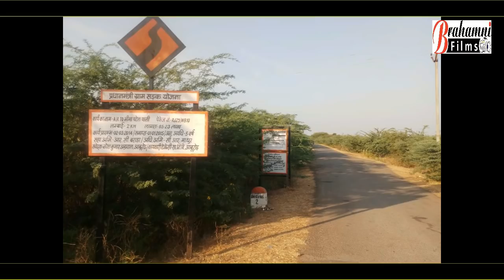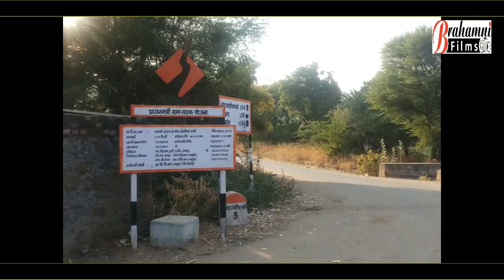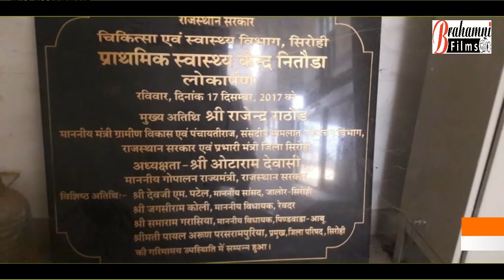लोआ गया bjp आबू पिंडवाड़ा का न्यू song //singar शंकर चोधरी//रकोडिग by बाबू भाई नितोडा/ brhamni films